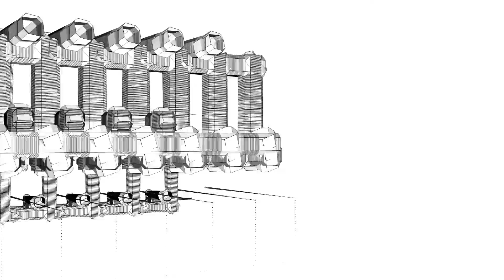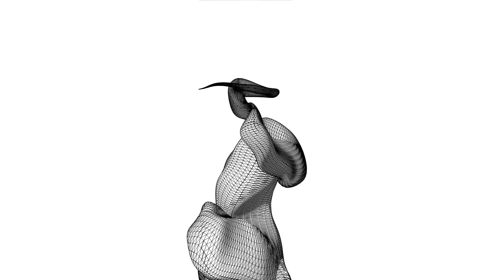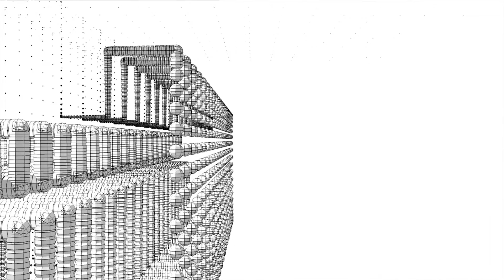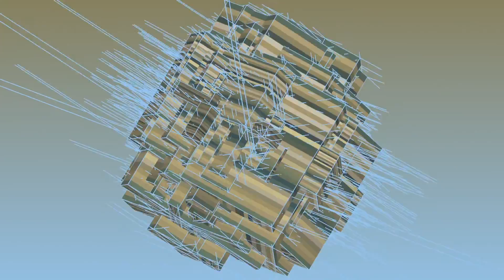Thirty Days of Tao: 31 to 60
The second in a series of compilations. The idea behind this project is to produce 30 Trapcode Tao seamless loops every thirty days. You can see daily loops on my Twitter profile @iaingoodyear - A big thanks to @trapcode_lab @landcrash @xponential @Timberhay @rvcmedia @animatedloop @horito4 @kitegame @2dex3d @inspiratinou @ttliias @pauljon82534185 @pablososacaba and @tbonekilladish for your support of this project. Music: Filbster by D-Fried